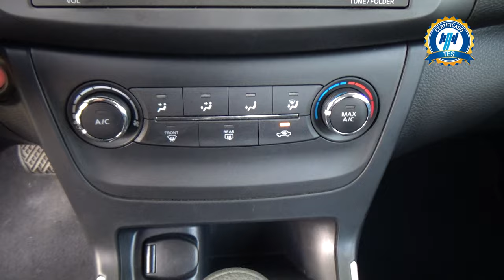Nissan / Sentra / 2018 - 26497